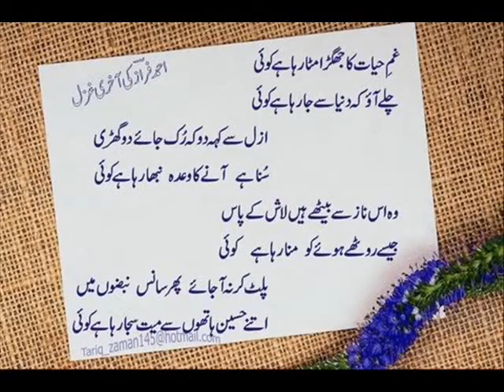SUKHSHINDER &JEZZI B (SHAKRILA)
SHAKRILA